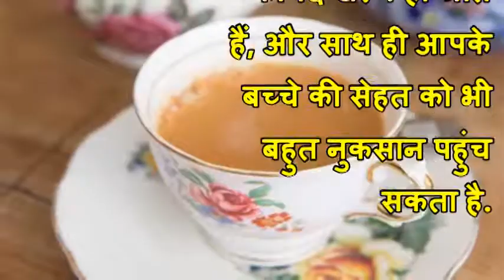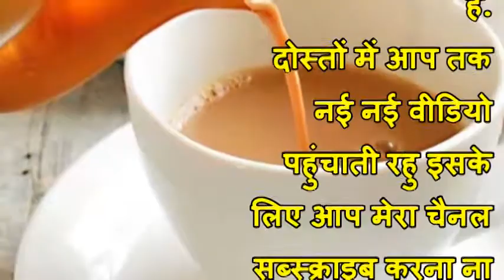बच्चों के लिए हानिकारक होता है चाय का सेवन, जाने इसके नुकसान, Good Health tips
Most of the children do not hesitate to drink milk too much. For children, consumption of milk is very important. Milk is rich in calcium. Which works to strengthen the bones of children. Some mams give a little tea in milk to give milk to their children. If you mix a drop of milk in the milk, then the full benefits of milk are eliminated, as well as your child's health can also be greatly damaged.